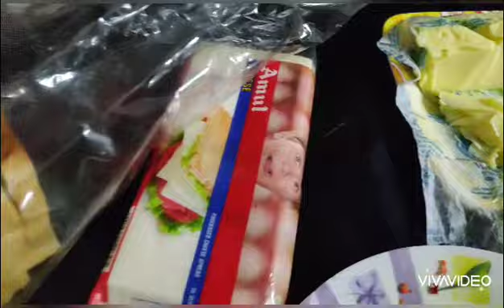Evening snack - veg sandwich made by kids.